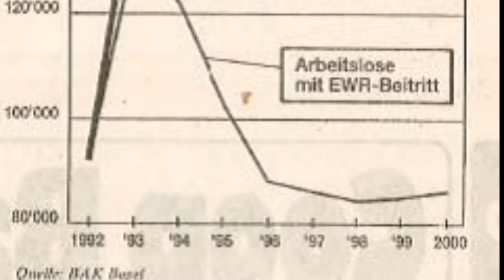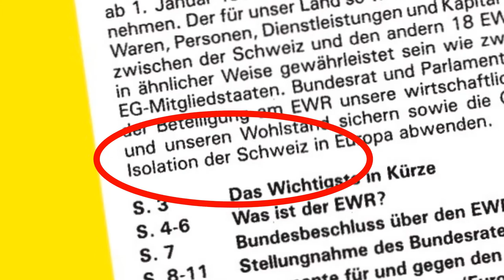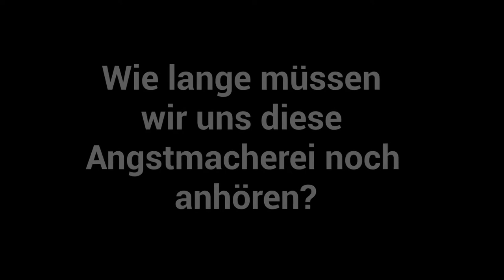Video – JA zur Begrenzungsinitiative von Prof. Dr. Nicolas Szita